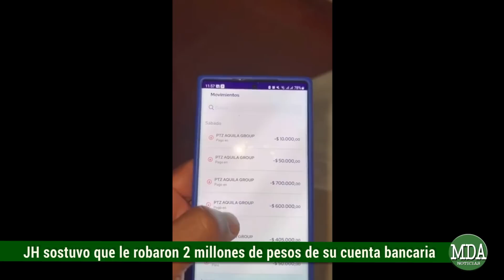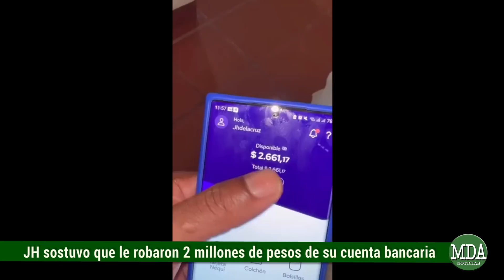JH sostuvo que le ROBARON 2 MILLONES de PESOS y fue PUESTO en DUDA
El streamer colombiano realizó un video en donde dio detalles de un presunto episodio que le habría sucedido recientemente en el que aparentemente le habría sacado una importante suma de dinero de su cuenta transferiéndolo a otro sitio.
Sin embargo varios usuarios pusieron en duda toda la situación al considerar que el envío de la plata estaba dirigido a un sitio de apuestas online, por lo que si bien hubo quienes continuaron apoyando también algunos seguidores sostuvieron que podría haberlo perdido él.